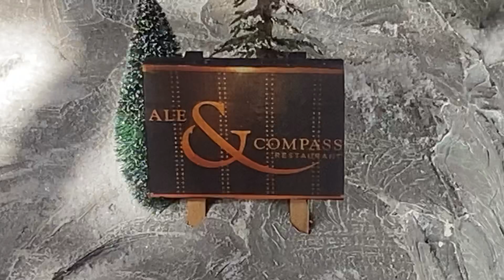Ale and Compass sign, Christmas Village, Yacht Club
Brief candid clips from across the Disney resort parks, highlighting areas that are still active, as well as those that no longer exist. Intended to help create ambient atmospheres focused on public areas for times when one is not on the property. Best seen via the loop setting for desktop (or the various mobile device work-arounds) in order to replay continually as ambient background imagery.